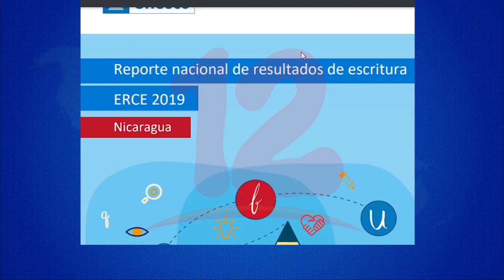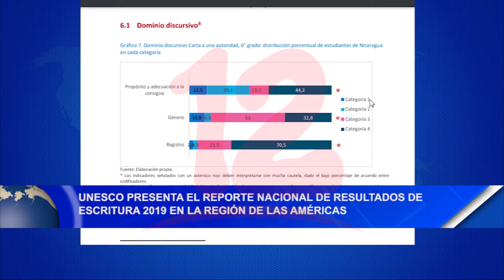UNESCO presenta el Reporte nacional de resultados de escritura 2019 en la región de las Américas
Noticias12Nicaragua UNESCO presenta el Reporte nacional de resultados de escritura 2019 en la región de las Américas, donde se evaluaron a estudiantes de 3ro y 6to grado.